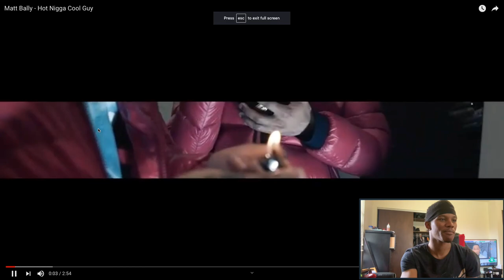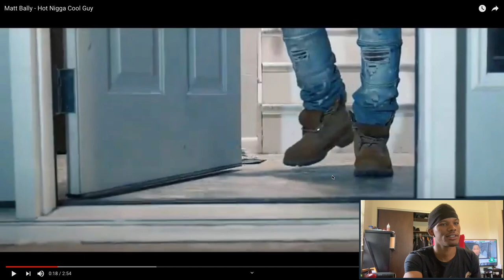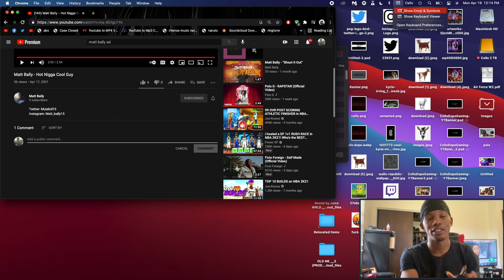Straight Bars!!! OMG🔥🔥 Matt Bally Hot Nigga Cool Guy (REACTION)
Cello_Dope